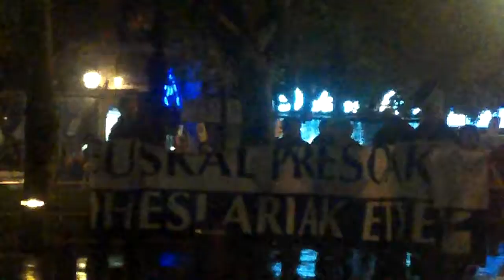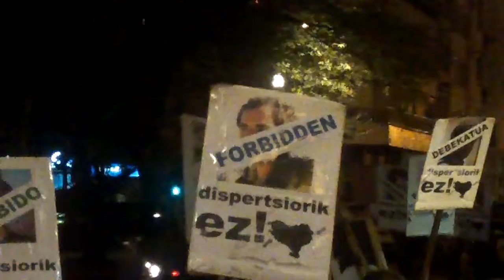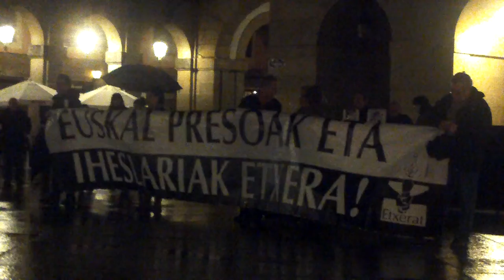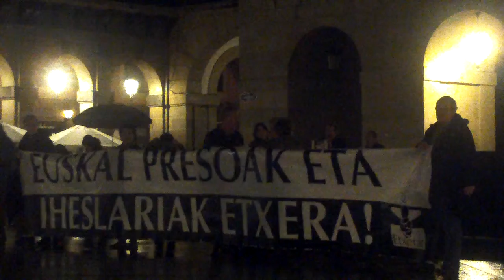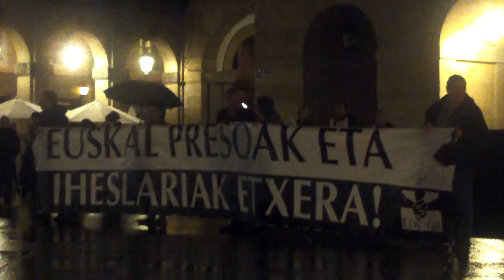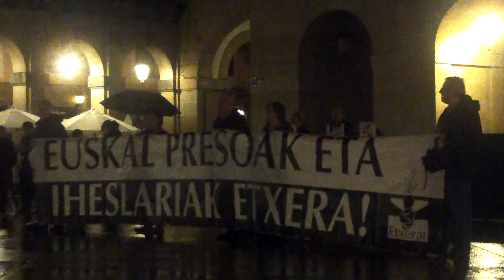9 euskal presoak etxera Donostia 2013-11-8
Euskal presoak eta iheslariak etxera, ostiraleko elkarretaratzea Donostian. 9 euskal preso politiko askatu behar izan dituzte.